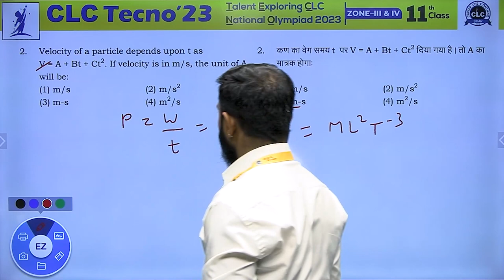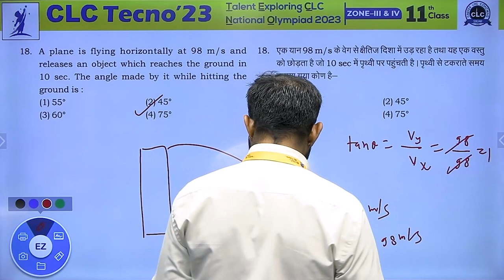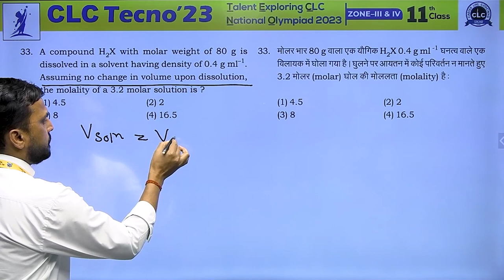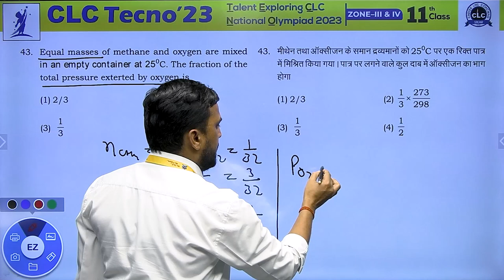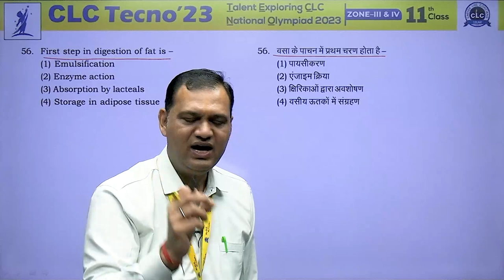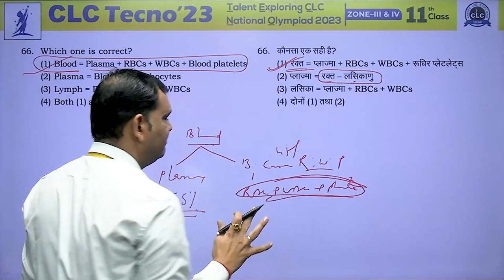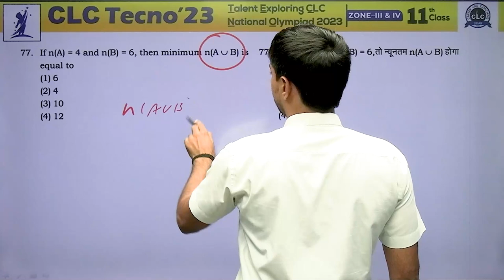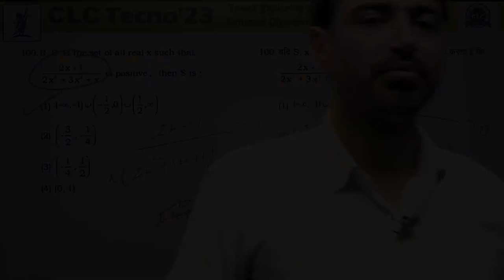CLC TECNO - 2023, ZONE - III, CLASS - 11th II COMPLETE PAPER ANALYSIS & VIDEO SOLUTION